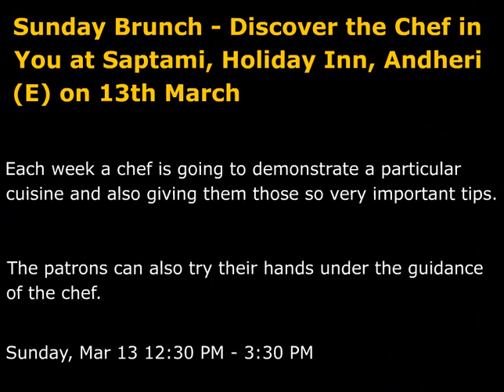Sunday Brunch Discover the Chef